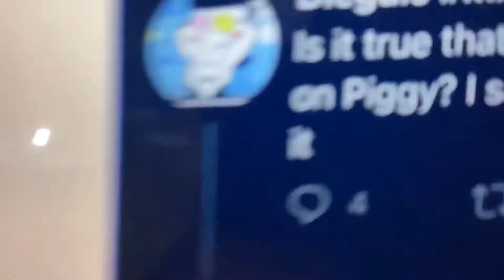Looks Like The Decade Infection Era 2 Chapter 2 Will Be Released This Month!!!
I didn’t expect the update to be this early lol